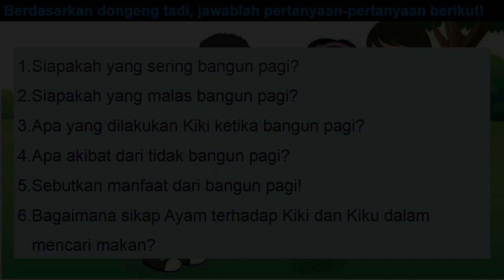Fabel | Dongeng | KIKI dan KIKU | Tema 7 Subtema 2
Video Pembelajaran Tematik
Muatan : Bahasa Indonesia
Materi   : Fabel | Dongeng untuk anak
Judul     : Kiki dan Kiku